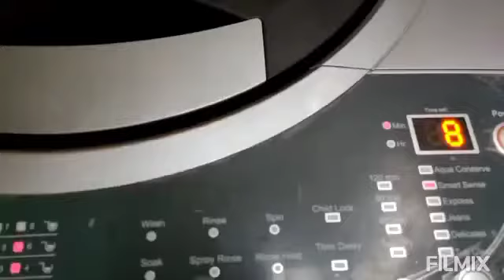81.हम धनिया को एक साल और एक महीने तक कैसे स्टोर करें, Coriander Leaves 1 Month & 1 Year Store Safely